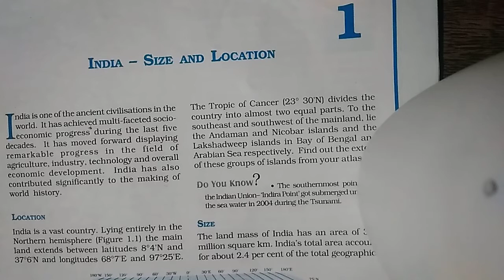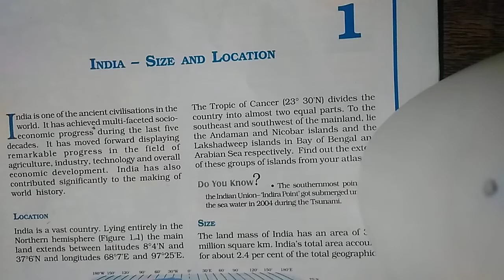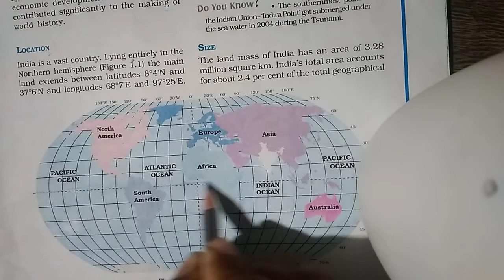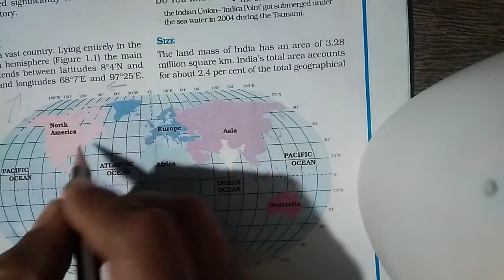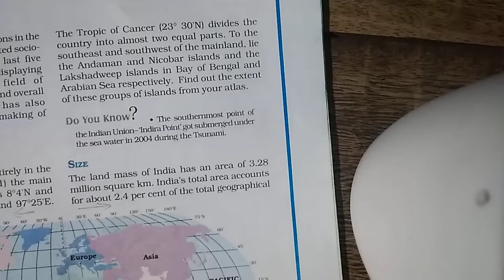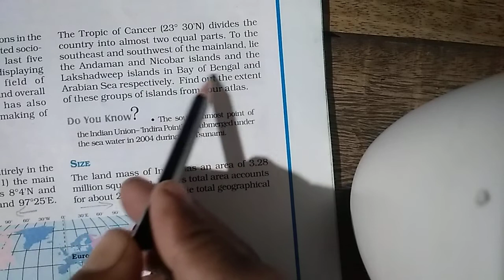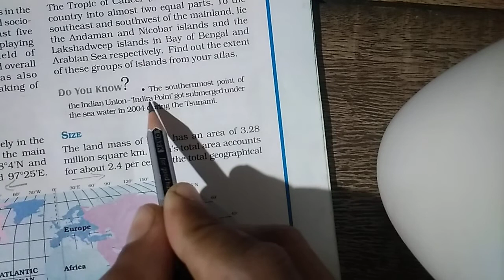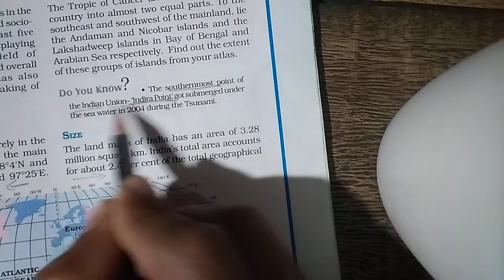Class 9 Geography Lesson 1 ( Size and Location) Part 1 ( Abhinandan sir)